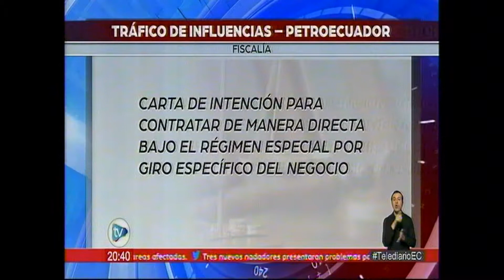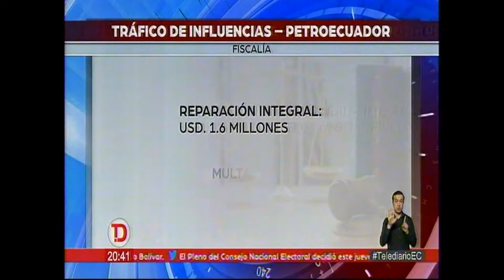ECTV Diego Tapia fue sentenciado a casi dos años de prisión en caso Petroecuador